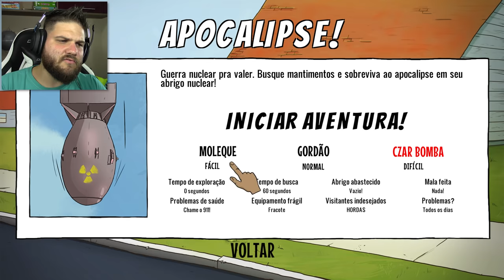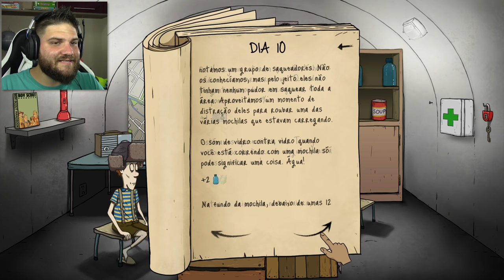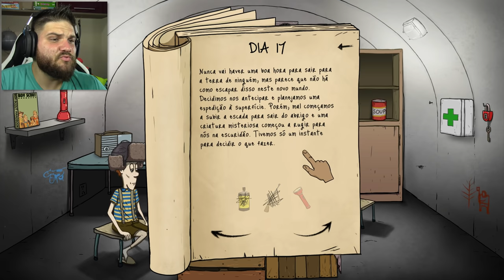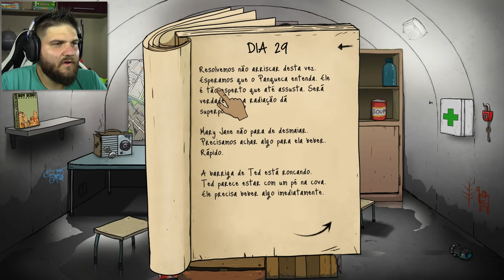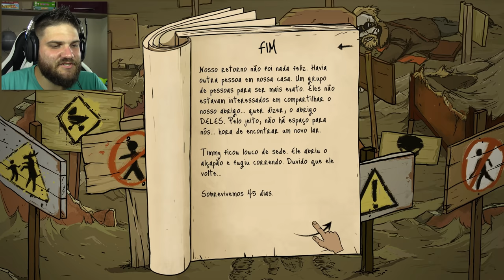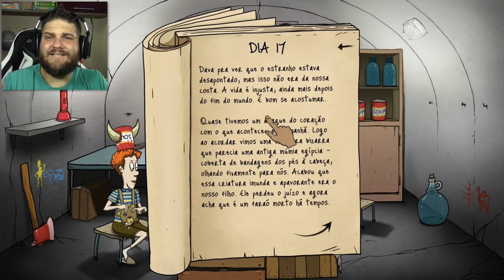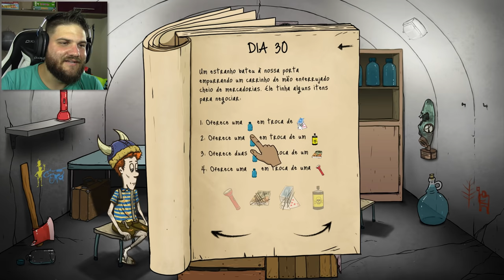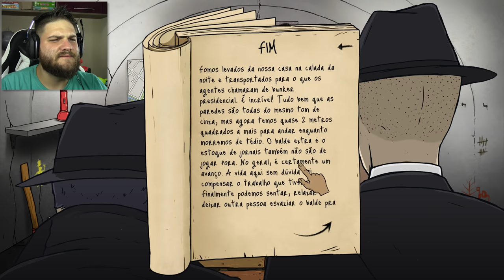INACREDITÁVEL SOLUÇÃO DO DESAFIO DO DIVÓRCIO | 60 Seconds!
No vídeo de 60 Seconds de hoje Ted e Dolores estão se separando. Quem ficará com os melhores itens?